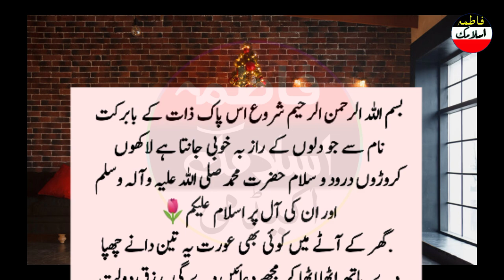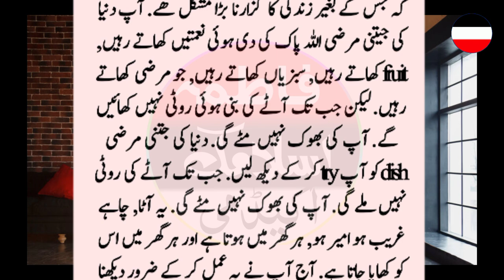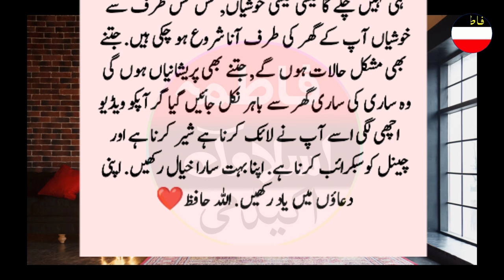Ghar Ke Atay Mein Aurat Ye 3 Danay Chupa De | Itna Rizq Dolat Ayega